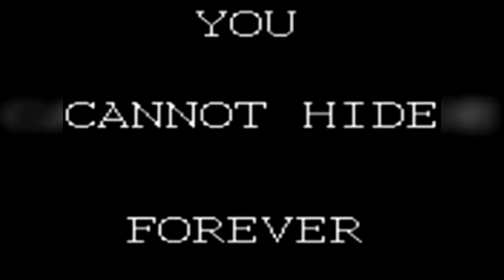СМЕРТЕЛЬНЫЕ ФАЙЛЫ | ВАЙОМИНГСКИЙ ИНЦИДЕНТ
Представляю Вам смертельное видео под названием "Вайомингский Инцидент"